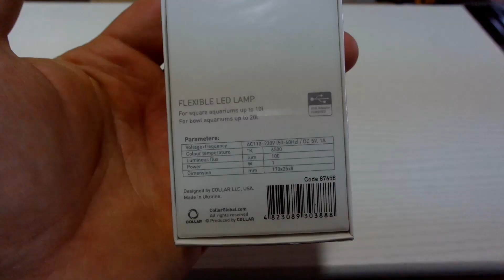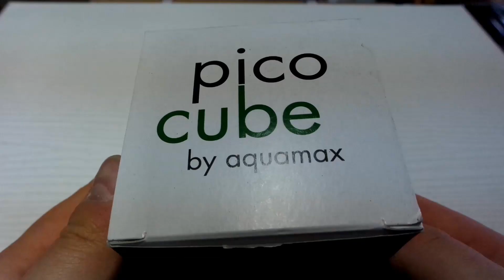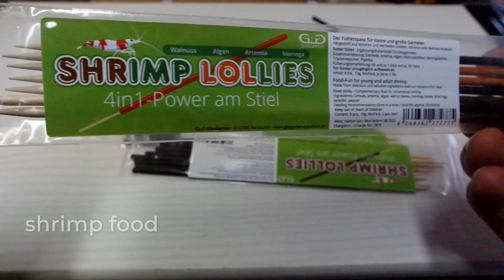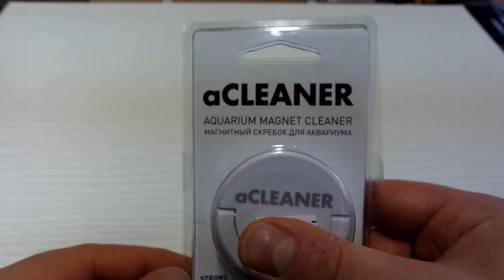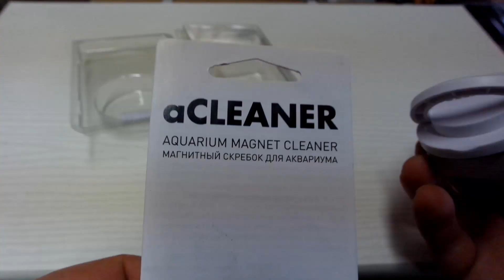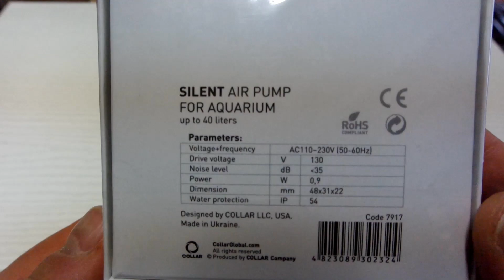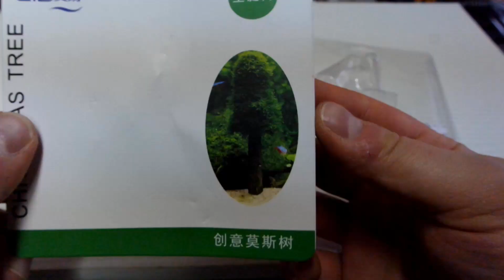11 Cool Aquarium Gift Ideas - Under 20€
Click on ⏬ "show more" ⏬ for the full video description and links

I picked a few things under 20€ at my local aquarium store to show you:

If you make a purchase with these links I get a little promotion and no extra cost for you!

Happy shopping :)